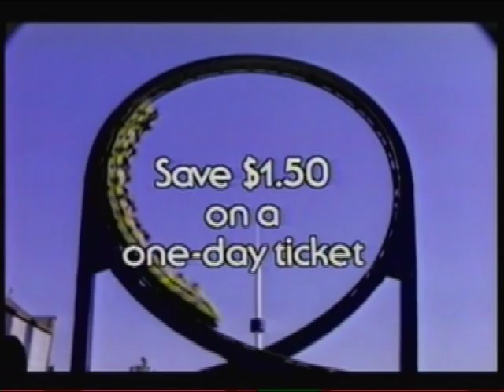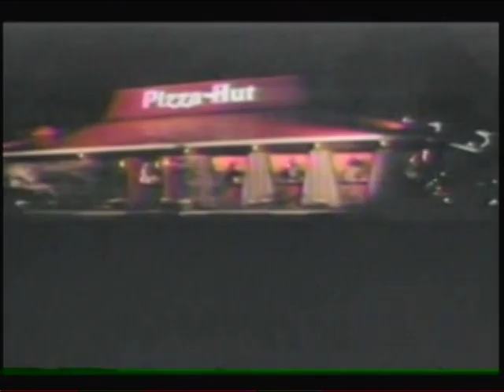Six Flags AstroWorld TV Commercials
This Video you about to watch is TV Commercials from Astroworld you will see a lot of Video from Astroworld from Houston TX 13min video.
AstroWorld was open from June 1 1968 to October 31 2005 RIP AstroWorld the CEO of Six flags INC MR. Burke took money from SIX Flags parks and Run all theSix Flags parks  down to the Grounds there was only 3 Six Flags parks Closed it Doors...
More info of Six Flags INC. Please Check out this WEB site for more INFO and Please Join the Group please.